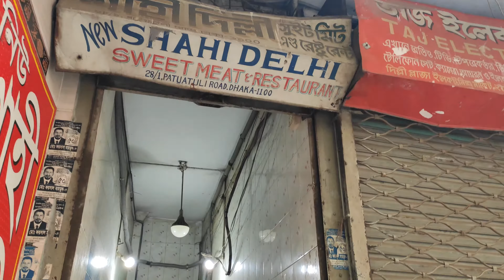Friday Vlog By Jarif vlogs - শুক্রবারের চোরাই বাজার (পুরান ঢাকা)